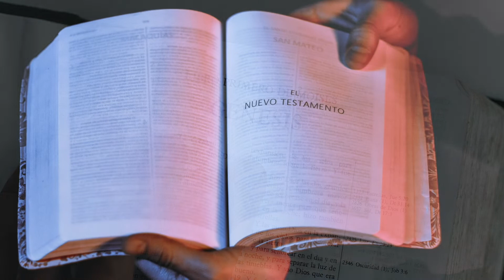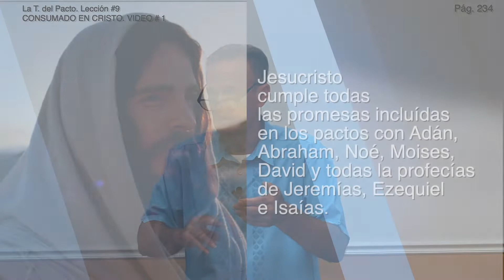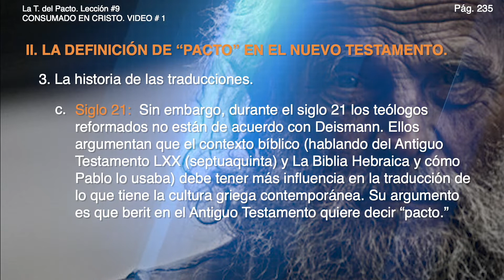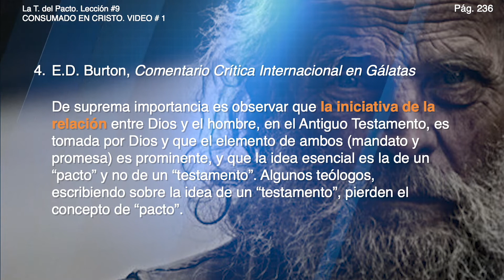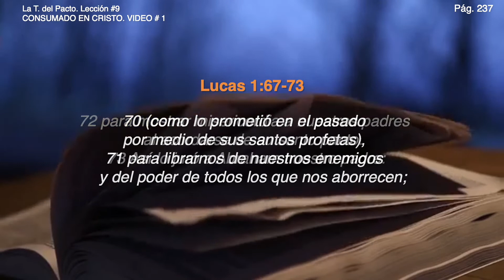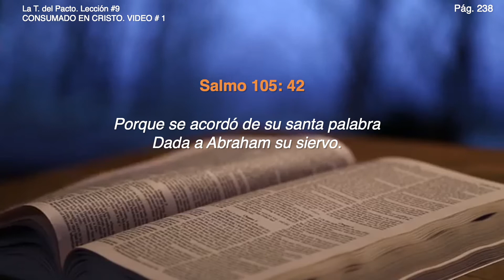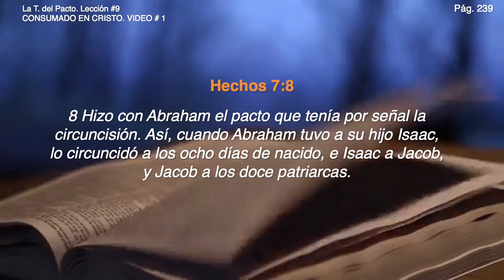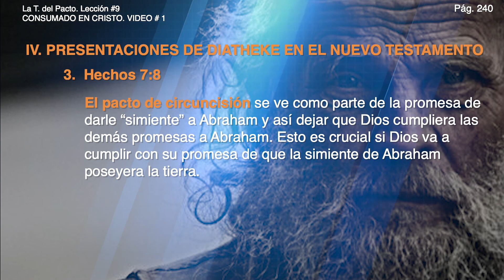CONSUMADO EN CRISTO - VIDEO 1